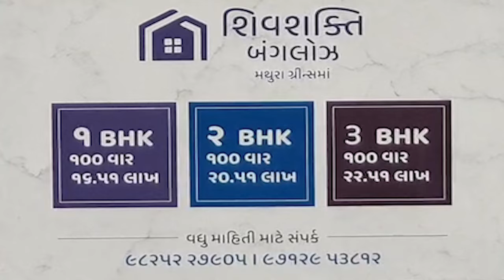વેરાવળ શાપરમા 73માં પ્રજાસત્તાક પર્વની ઉજવણી કરાઈ